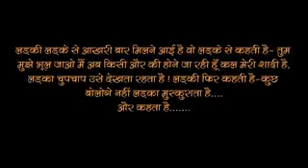Ranjan(34)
Fygf
Tuu